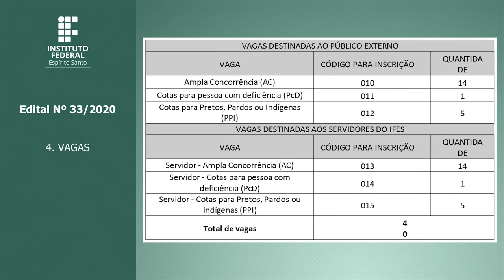Edital 33/2020 - Pós-Graduação Aperfeiçoamento em Ed. Esp [Libras]